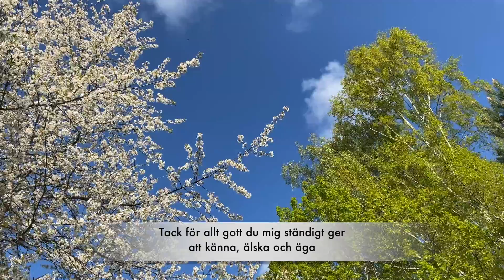Psalm 210: Jag lyfter ögat mot himmelen - Älskade psalmer, Immanuelskyrkan Jönköping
Psalm 210 (Psalmer och Sånger)
Jag lyfter ögat mot himmelen